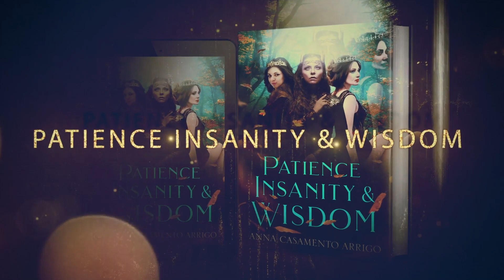Patience Insanity & Wisdom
Here is the latest book trailer for Patience Insanity & Wisdom by the fabulous Anna Casamento Arrigo.

Lyrics by Anna Casamento Arrigo
Trailer by Kathleen Harryman Designs